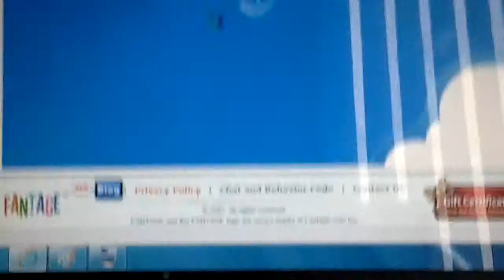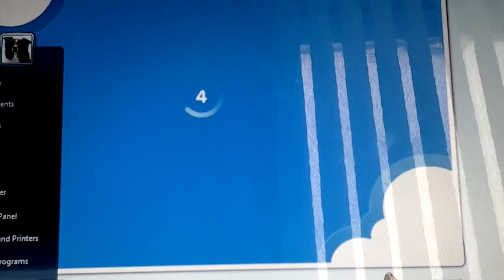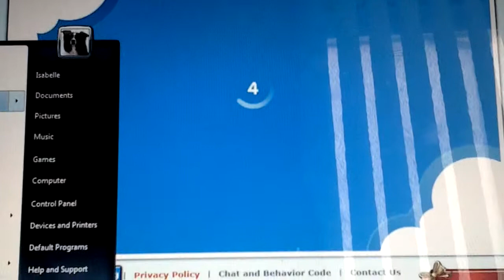Me and my fantage buddy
Sorry at the bad cam